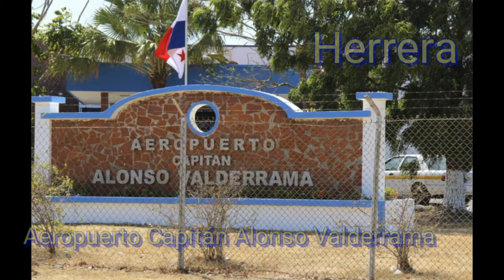Los aeropuestos de cada provincia de Panamá